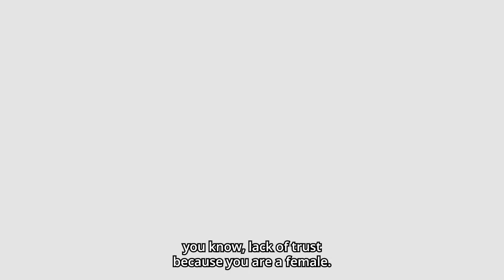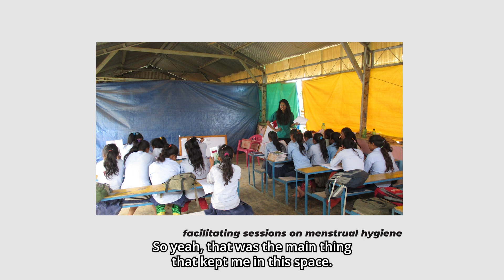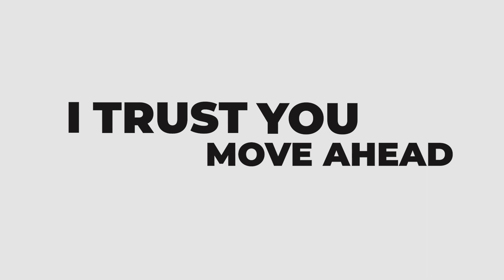"People do not trust women engineers." | Sabita Adhikari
Next up in our WIS2023 series is Sabita Adhikari from Nepal, WASH professional, environmental engineer with a specialisation in sanitation, and PhD Fellow at the University of Sydney!

Hear what Sabita has to say about her motivation for working in sanitation, the challenges she faces as a WomanInSTEM, and the importance of empirical research for better sanitationpolicy and practice.

Tag WIS STEM professionals in the comments below!